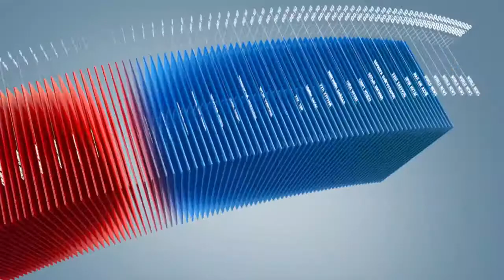C1 Newsroom - Хятад,Япон улсуудын харилцааны хөндүүр сэдэв болсон эдгээр арлууд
Зүүн хятадын тэнгис дэх хүн оршин суудаггүй эзэнгүй бүлэг арлуудыг Хятад болон Япон улсууд өөрийнх хэмээн үздэг. 2 улсын харилцааны хөндүүр сэдэв болсон эдгээр арлуудын тухай товч мэдээллийг хүргэе.